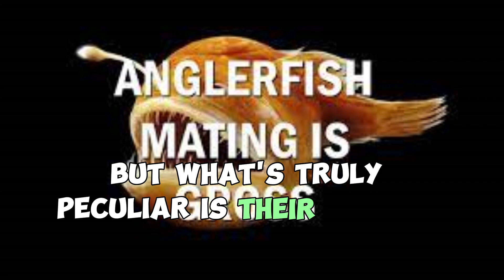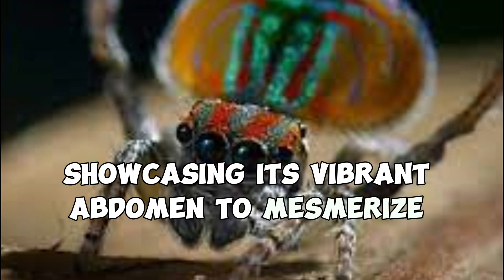The Bizarre World of Animal Behaviour: Unveiling the 10 Strangest Species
We all know that animals are fascinating, but did you know that there are species of animals out there that you wouldn't believe? In this video, we're unveiling the 10 strangest species of animals in fascinating nature. From bats to camels, these animals are sure to awe and fascinate you!

If you're interested in learning more about the animal behavior, then this video is for you! We'll be unveiling the secrets to the life and fascinating behavior of these ten weird and wonderful species of animals. From bats to camels, you're in for a wild and strange ride!